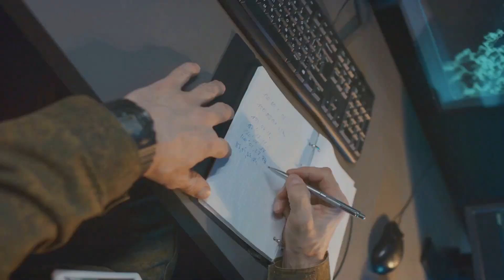Catch-22: A Satirical Confrontation with the Absurdities of War and Bureaucracy